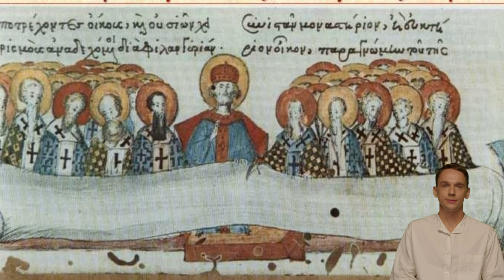Le controversie dei primi secoli nel cristianesimo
I primi secoli del Cristianesimo rappresentano un periodo di intensa evoluzione e definizione dottrinale. Con la nascita e la diffusione di nuove idee, la Chiesa si trovò di fronte a una serie di sfide teologiche che avrebbero influenzato profondamente la sua struttura dottrinale e la sua identità. Le cosiddette "eresie" non erano semplicemente deviazioni, erano catalizzatori di discussione e chiarificazione. Ma cos'è un'eresia? In termini semplici, era un'influenza o una dottrina che si distaccava dall'insegnamento della Chiesa, come rivelato dalla tradizione cristiana. Tuttavia, queste controversie non furono mere minacce; piuttosto, servirono come opportunità per definire e consolidare la fede cristiana.

Nel delineare uno scenario che va dal Gnosticismo al Pelagianesimo, passando per dottrine come il Marcionismo, l'Arianesimo, e il Sabellianismo, questo blog esplora la complessità e la profondità delle controversie che animarono i primi secoli del Cristianesimo. Ogni eresia portò con sé un insieme di sfide teologiche, stimolando una risposta articolata da parte della Chiesa, spesso attraverso Concili e scritti teologici che avrebbero stabilito i fondamenti della dottrina cristiana. Avventurarsi in questo viaggio storico non solo offre una comprensione della formazione della fede cristiana, ma rivela anche il fervore intellettuale e spirituale di un'epoca in cui il Cristianesimo lottava per definirsi.